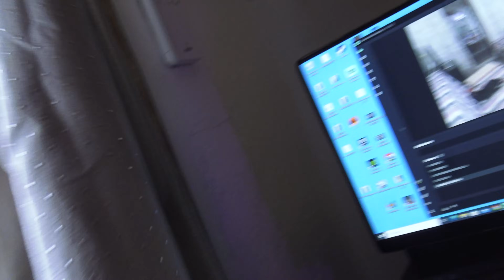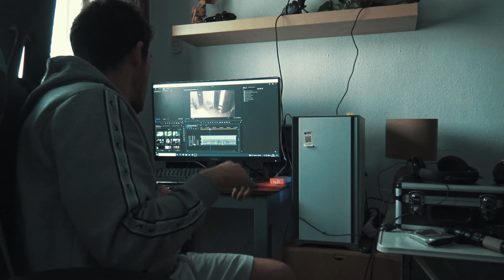⚠️ 7 DÍAS en una CASA con ACTIVIDAD PARANORMAL - Día 2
Paso 7 días en una casa con ACTIVIDAD PARANORMAL... durante el día 2, la situación se va poniendo más terrorífica e intensa...

⬇️COMPRA EQUIPAMIENTO PARANORMAL AQUÍ⬇️

OUR SCARIEST ENCOUNTER (The Night we Almost Quit)
TERROR EXTREMO bajo la CIUDAD, los ESPIRITUS de las CATACUMBAS se nos APARECIERON
Fue aterrador